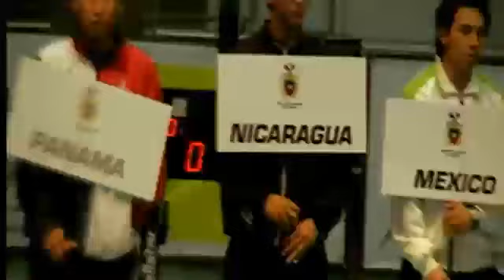final pre olimabertura